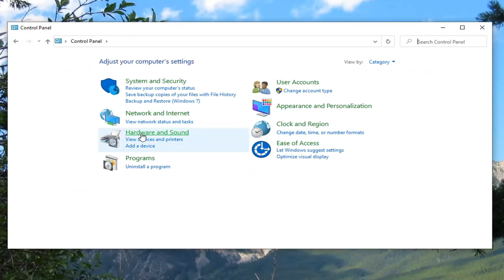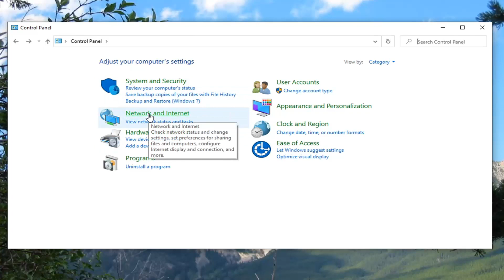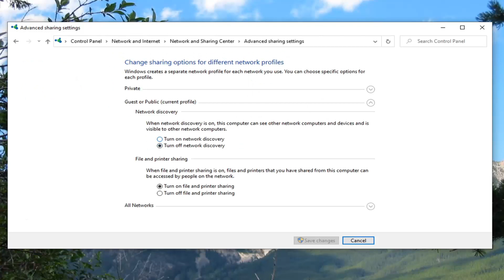How to Share a Printer Between Multiple Computers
Issues addressed in this tutorial:
share USB printer with multiple computers
how to share printer multiple computers
how to share printer with 2 computers
share printer connected to another computer
sharing a printer on a network windows 10

To share a printer between two computers, both computers need to be connected to the same network. Business networks are usually created using a network router, but you can also create small networks using just two computers and a network cable, thus avoiding the unnecessary expense of buying a router if you have a small office and don't anticipate using more than two computers. To use a printer with two computers and no router, create a computer-to-computer network.

Over the years, Windows has gotten much better about how it handles networked printers. But if you want to share a printer over the network, you may still need to do a little legwork to get it all up and running. Here’s how it all works.

Setting up a printer on your network involves two steps. The first step is getting the printer connected to the network, and there are three ways you can do that:

Connect the printer to the network directly. This is the easiest way to set up a network printer.  It doesn’t require that another PC be turned on to print (like the below methods do), and you don’t have to go through the hassle of setting up sharing. And, since most printers made within the last few years have networking built in, there’s a good chance your printer supports this option.

Connect the printer to one of your PCs and share it with the network over Homegroup. If connecting a printer directly to the network isn’t an option, you can connect it to a PC on the network and share it with Windows Homegroup. It’s easy to set up, and is optimal for networks that are made up of mostly Windows computers. This method, however, requires that the computer its connected to be up and running in order for you to use the printer.

Connect the printer to one of your PCs and share it without Homegroup. This is ideal if your network has other computers running different operating systems, if you want more control over file and printer sharing, or if Homegroup just isn’t working very well. Like the Homegroup method, this requires that the computer its connected to be up and running in order for you to use the printer.